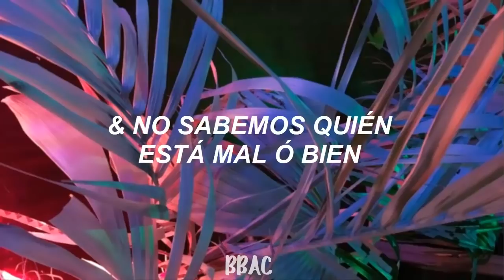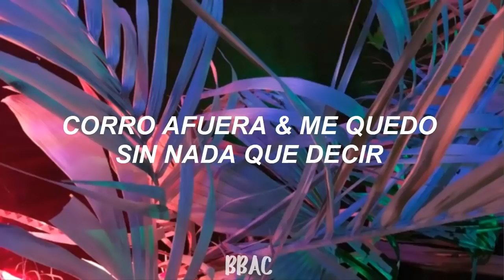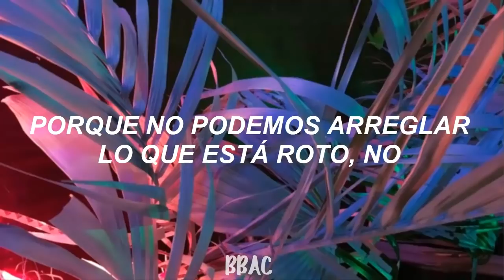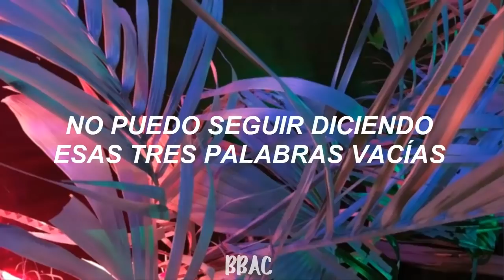Shawn Mendes - Three Empty Words | Traducida al Español.